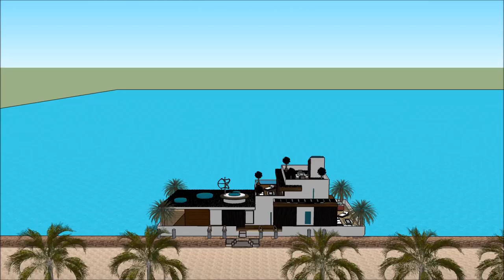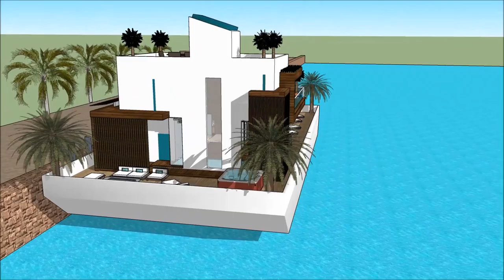Homemade floating parasol house enterprise in Tofino KANCHANABURI holiday mansion in ocean no motor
The floating house villa houseboatzania launching an innovative high-end luxury yacht floating house villa mansion home design potentially as a display of exhibition of the Homemade floating parasol house enterprise in Tofino KANCHANABURI holiday mansion in ocean no motor .

The collection of the Floating house villa houseboatzania concept of Homemade floating parasol house enterprise in Tofino KANCHANABURI holiday mansion in ocean no motor  consists of high luxury and architectural art pieces in minimalism combined with living on the waterfront of the harbour.

The floating house villa mansion yacht design has the basis to sustain living with high standards and contemporary structural design at Homemade floating parasol house enterprise in Tofino KANCHANABURI holiday mansion in ocean no motor  with numerous of prospects for excessive living and celebrating the desire of life worldwide:  UK Thames London